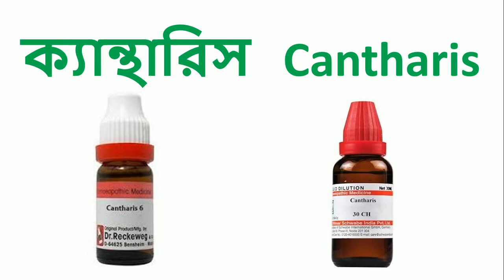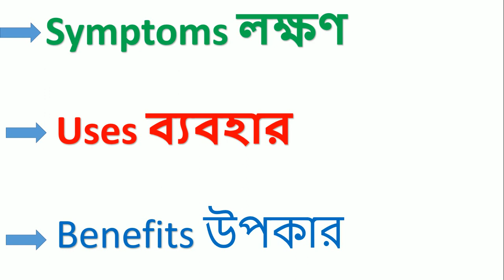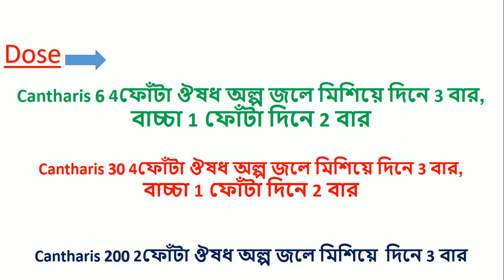ক্যান্থারিস Cantharis Homeopathic Medicine Uses, Symptoms & Benefits? Cantharis 6, 30, 200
ক্যান্থারিস সকল প্রকার প্রাদাহ রোগে জ্বালা বেদনা ও অসহ্য মূত্রবেগ ক্যান্থারিসের বিশেষ
লক্ষণ। বেদনা, শরীরের সর্বাংশেই জ্বালা ও টাটানি তৎসহ অত্যন্ত দূর্বলতা, সকল অঙ্গের অভ্যন্তরের ও বাহিরের অতিরিক্ত অনুভূতি। প্রত্যেক বস্তূতেই বিরক্তি,অল্প মাত্র জলপান করিলেও মুত্রাশয়ের বেদনার বৃদ্ধি, মুত্রবেগ, এক একবার কয়েক বিন্দু মাত্র রক্ত মিশ্রিত মুত্র নিঃসরণ।
,সহসা মুত্র-প্রবৃত্তি ও মুত্র-মার্গে জ্বালা।

1.COMPARATIVE MATERIA MEDICA
2. Materia Medica and Repertory
3. REPERTORY OF THE HOMEOPATHIC MATERIA MEDICA
4. SACHITRA SAHOJ PARIBARIC HOMOEOPATHIC CHIKITSHA
5. Repertory of the Homeopathic Materia Medica
6. Homeopathic Chikitsa-Sar

[English Mediam]
1 Solved Multiple Choice Questions UPSC & M.D. Entrance Examination: 1
2 Rapid Prescribing Using Peculiar Symptoms: 1